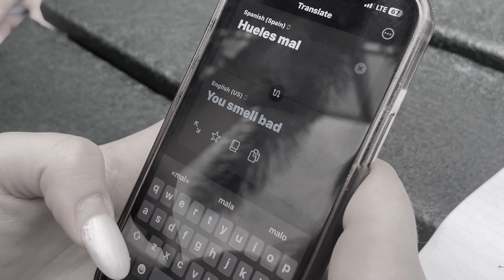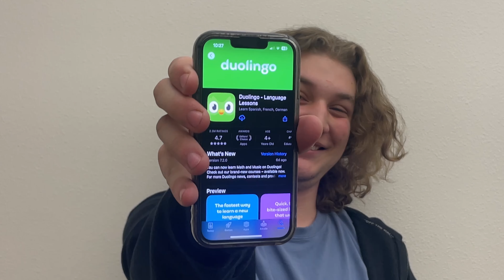why you should learn spanish :D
Adam Pimentel (P1), Charlie Manrique Douglas (P3), Olivia South (P3)